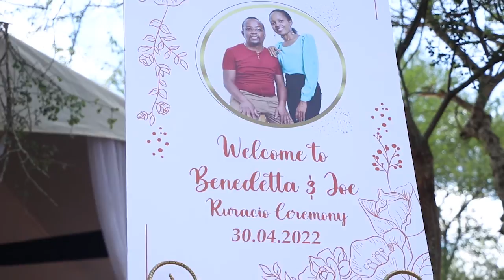Beneditta & Joe Dowry Ceremony